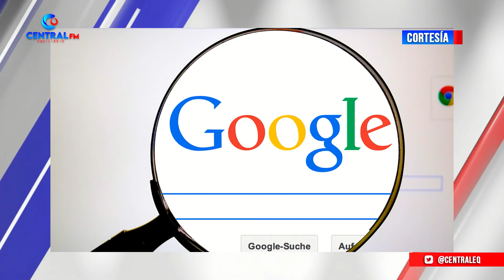La EDUCACIÓN y el pensamiento CRÍTICO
Dore Ferriz nos habla de la importancia de la educación y el pensamiento crítico, visto como una puerta hacia el futuro de la humanidad.